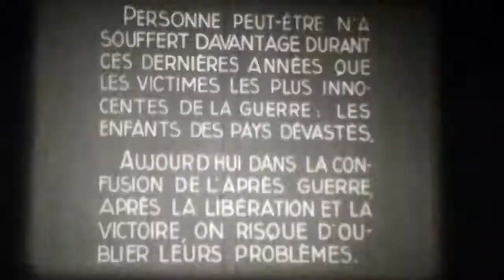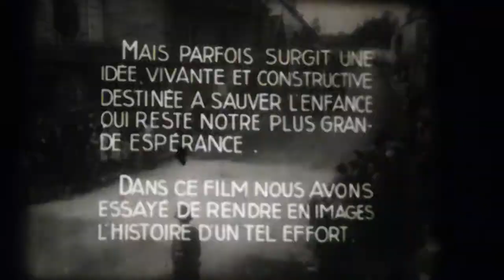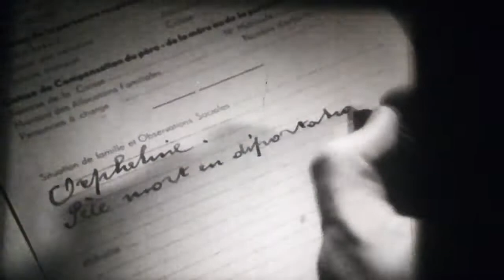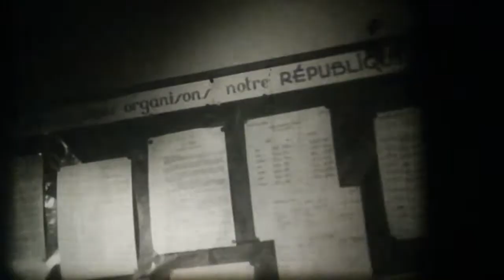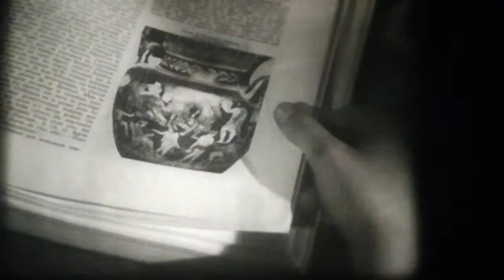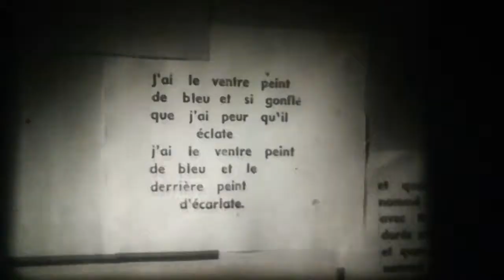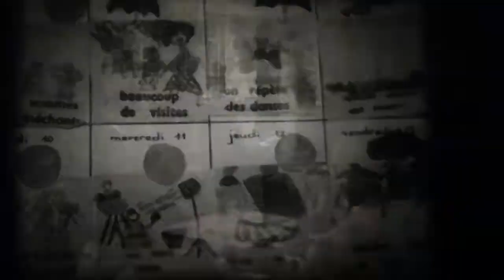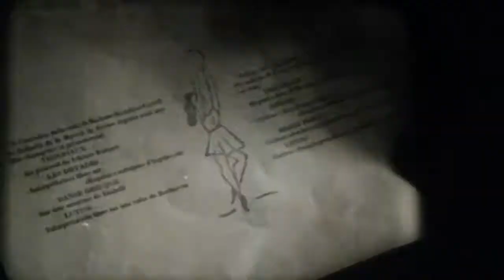16mm Film - La Petite République - F 1947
16mm Film - La Petite République - F 1947

Réalisation: Victor Vicas

Scénario: Norman Borisoff

Photographie: Paul Fabian

Acteurs principaux: Madeleine Carroll et les enfants de la République de Sèvres

La Petite République, c'est la Maison des Enfants de Sèvres, mission de l'Entr'aide Française, une structure d'accueil pour les enfants ayant perdus leurs parents pendant la guerre. Dans cette commande du plan Marshall, Victor Vicas nous montre, à travers l'histoire de deux orphelins, la vie quotidienne d'un lieu qui privilégie l'entraide entre les enfants, la démocratie et l'apprentissage dans le plaisir. Ces principes d'éducation modernes sont inspirés des méthodes Decroly et Montessori. Les personnages du film sont joués par des orphelins recueillis par la Maison des Enfants de Sèvres. Avec la participation de l'actrice Madeleine Carroll. Présentation au Festival de Cannes 1947.

En 1946, les nombreux orphelins de guerre se retrouvent livrés à eux-mêmes. C'est le cas de Renée et François, dont les parents sont morts en déportation, qui survivent en chantant dans la rue. Menés au commissariat par un gendarme, ils y subissent une visite médicale et toutes les formalités administratives. Un camion les mène de Paris à Sèvres, où une maison de l'Entraide française les accueille. La vie y est organisée en république autonome, les aînés s'occupant des plus jeunes, et on y développe le sens citoyen de l'enfant. François, réfractaire à l'enfermement, songe un instant à partir, mais l'enthousiasme avec lequel sa soeur dirige la chorale le fait renoncer. Ecole fondée sur le plaisir, on s'attache à y déceler et y perfectionner les centres d'intérêt de chacun. La classe des grands accueille une Américaine venue témoigner sur son pays. Un spectacle de danses est organisé en son honneur dans une clairière proche. L'invitée constate le bien-être retrouvé grâce à cette méthode d'éducation.

Zwei streunende Jugendliche aus Paris, ohne Wohnsitz und hungerleidend durch den Krieg, werden von der Polizei aufgegriffen. Zu ihrer Überraschung finden sie sich nicht im Gefängnis wieder, sondern in einer Schule, die wie eine Republik im Miniaturformat organisiert ist. Die Jugendlichen können bei allem mitbestimmen, was sie betrifft und was sie lernen möchten. Der Film zeigt auch den Besuch der Filmschauspielerin Madeleine Carroll in der 'Republik von Sévres'.